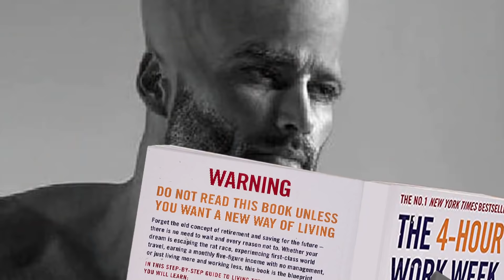The Spiderman Movies Give False Hope to Young Men